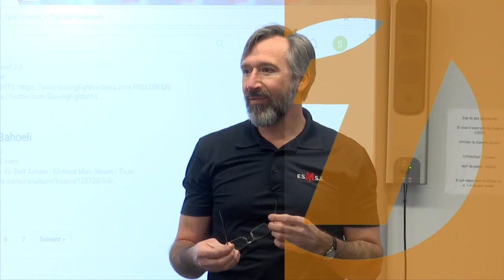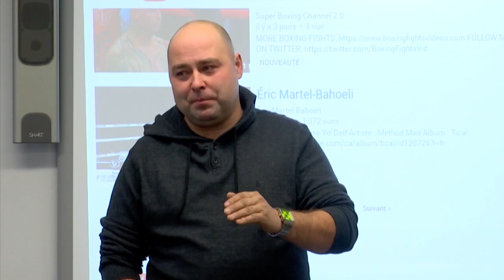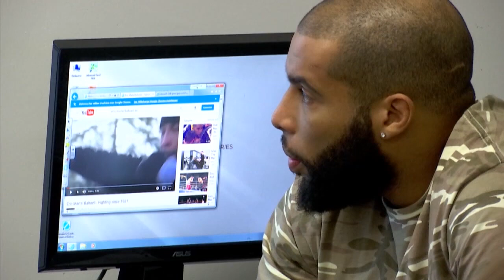Nouveau projet en persévérance scolaire à l'ÉSMSA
Des élèves de l'école secondaire du Mont-Sainte-Anne seront initiés aux différents corps de métier du domaine de la construction dans le cadre d'un tout nouveau projet en persévérance scolaire: La Fabrique atypique.  Céramique, toiture, béton, menuiserie, les jeunes vont avoir la chance de toucher un peu à tout. L'initiateur du projet est venu présenter son idée à une vingtaine d'étudiants. Sébastien Sylvain était accompagné pour l'occasion de son bon ami, le boxeur professionnel Éric Martel-Bahoéli, qui a parlé de son parcours dans le but de motiver les jeunes.